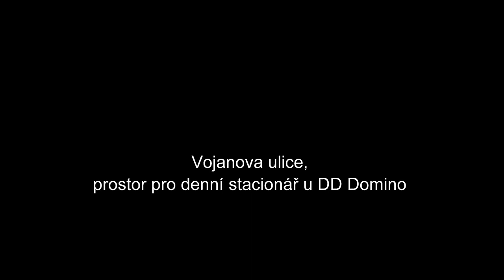Plzeň 2019 - Vojanova ulice, prostor pro denní stacionář u DD Domino